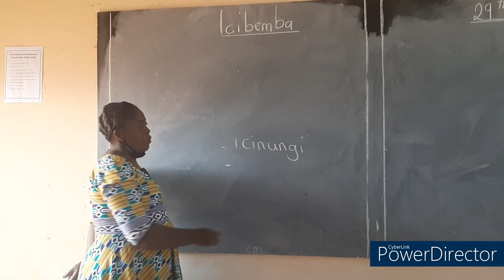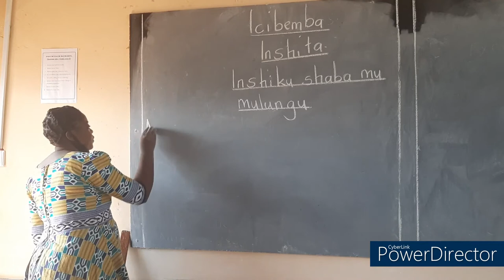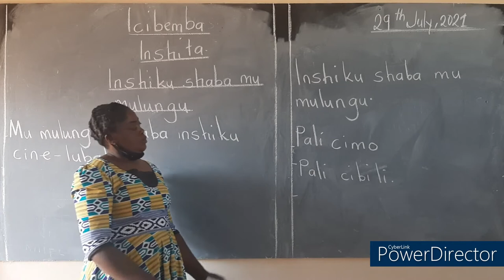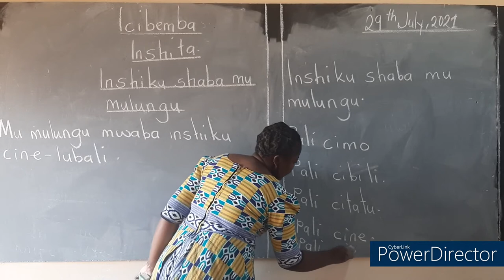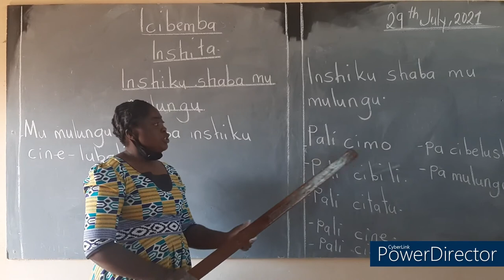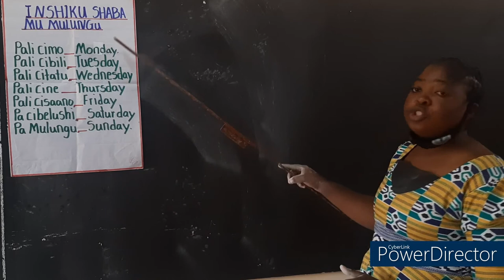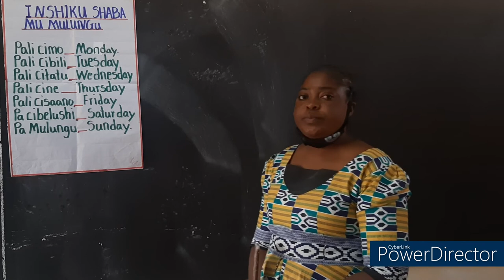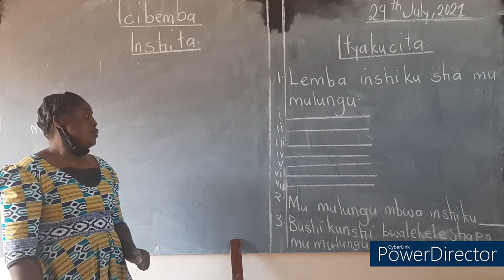Fountain School Grade Two Icibemba -Inshiku shaba mu mulungu- Tr. Mulenga